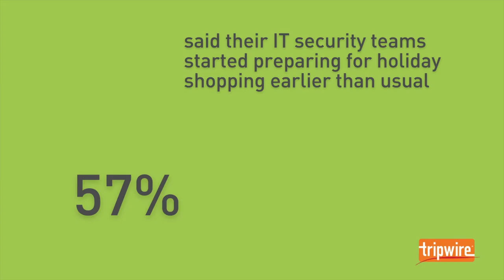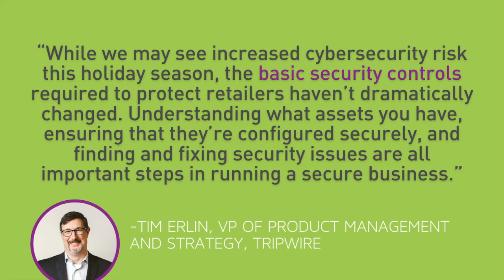Tripwire Retail Security 2020 Survey: Key Findings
As online sales surge, retail cybersecurity professionals are taking additional precautions to protect their organizations and their customers’ data. On top of this, the COVID-19 pandemic has driven even more consumers to turn to online shopping. Tripwire worked with Dimensional Research to better understand cybersecurity programs in the retail industry as they prepared for the holiday season.